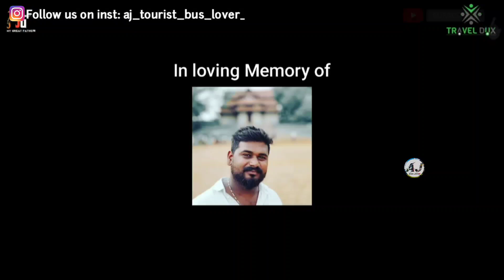♥️GANGSTER MUNNAR TALES...🤍/😍JAI GURU HOLIDAYS♥️(OFFICIAL VIDEO)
KERALA TOURIST BUS VIDEO COLLECTION

JAI GURU HOLIDAYS 💚💚